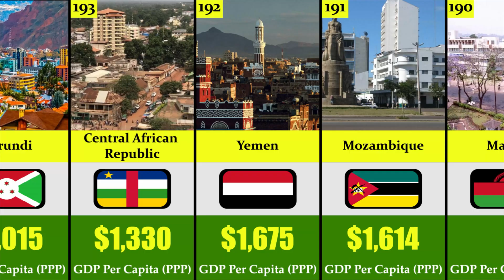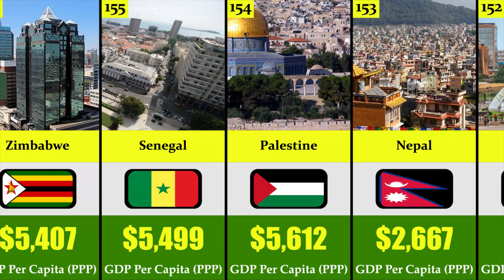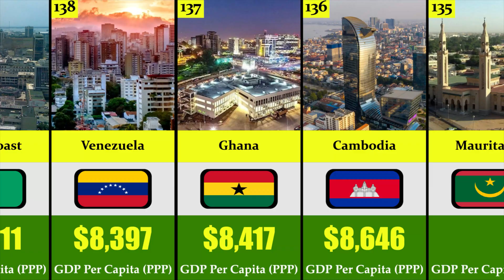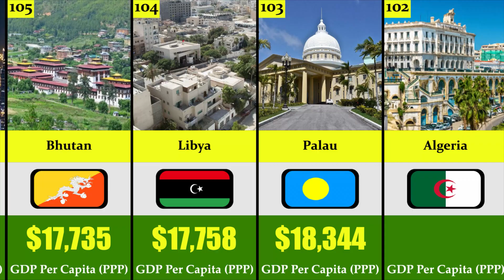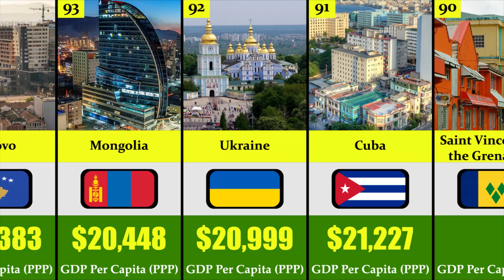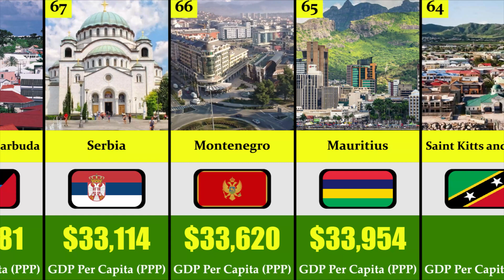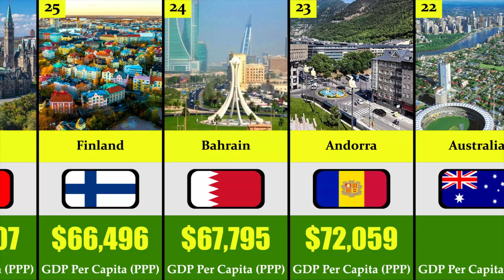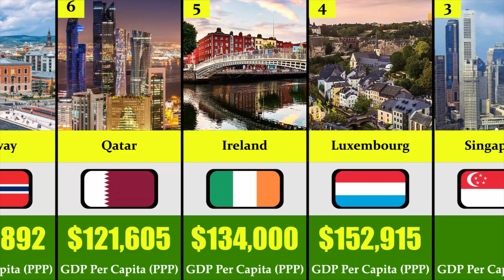Ranking 195 Countries By GDP (PPP) Per Capita 2025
Ranking 195 Countries By GDP (PPP) Per Capita 2025 | Ranking Richest Countries By GDP PPP Per Capita